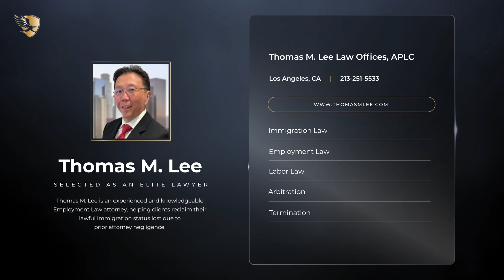Thomas M. Lee Named an Elite Lawyer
Thomas M. Lee has been selected as an Elite Lawyer. Only the most outstanding and experienced attorneys receive the Elite Lawyer Award. The Elite Lawyer Award is a prestigious honor that recognizes an attorney's achievements, skills, and experience in their areas of practice. Thomas is a leading Immigration Law attorney in California.